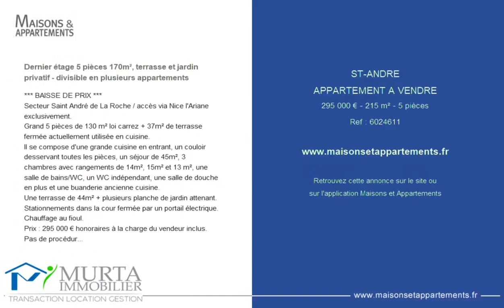SAINT-ANDRÉ - APPARTEMENT A VENDRE - 295 000 € - 215 m² - 5 pièce(s)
Référence : 6024611

Dernier étage 5 pièces 170m², terrasse et jardin privatif - divisible en plusieurs appartements

*** BAISSE DE PRIX ***
Secteur Saint André de La Roche / accès via Nice l'Ariane
exclusivement.
Grand 5 pièces de 130 m² loi carrez + 37m² de terrasse fermée actuellement utilisée en cuisine.
Il se compose d'une grande cuisine en entrant, un couloir desservant toutes les pièces, un séjour de 45m², 3 chambres avec rangements de 14m², 15m² et 13 m², une salle de bains/WC, un WC indépendant, une salle de douche en plus et une buanderie ancienne cuisine.
Une terrasse de 44m² + plusieurs planche de jardin attenant.
Stationnements dans la cour fermée par un portail électrique.
Chauffage au fioul.
Prix : 295 000 € honoraires à la charge du vendeur inclus.
Pas de procédure en cours dans la copropriété.
Etat descriptif en cours de modification : tantième provisoire établie pour ce bien : 3 081 / 10 077e des parties communes générales.
lot de copropriété : 14 lots dans la copropriété
Charges annuelles : 12€ + prévoir environ 250 € d'assurance copropriété.

Cette annonce vous est proposée par l'agence Murta immobilier

|2464324|